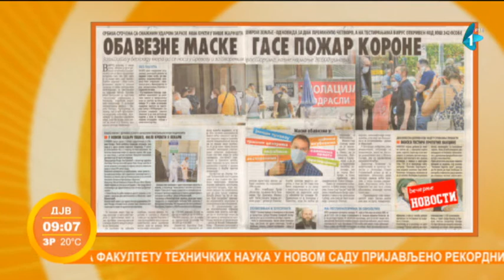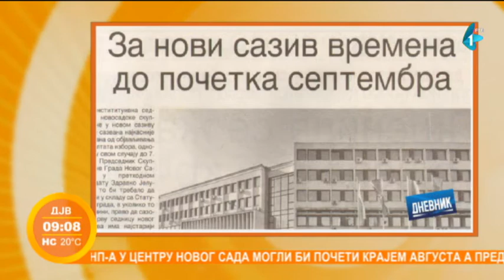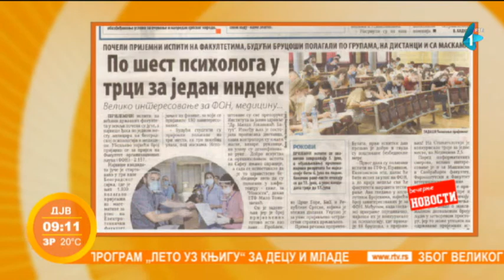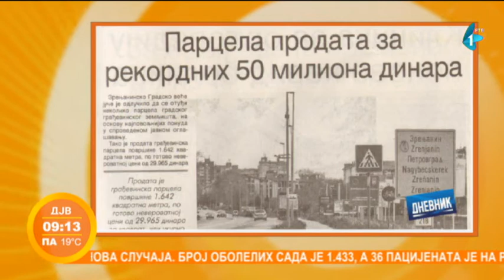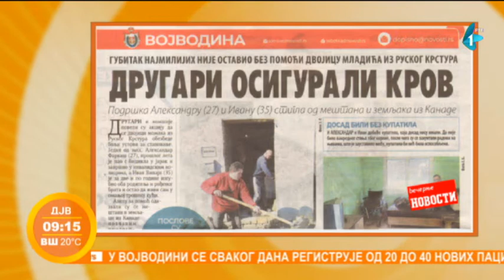Prelistavanje štampe | gost: Jovanka Simić | 30.06.2020.